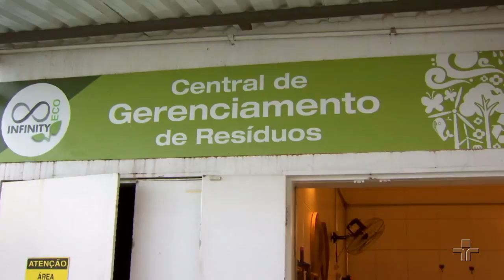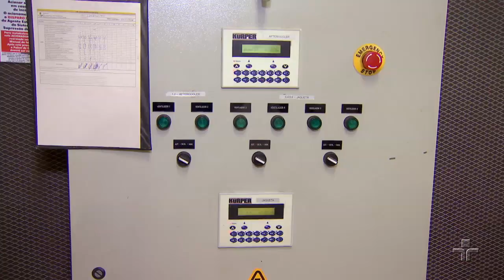As influências da cozinha mineira e a artista pernambucana que conquistou o mundo | Vitrine Brasil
No Vitrine Brasil, de hoje, tem carimbó direto da Ilha do Marajó, no Pará, ballet da escola de dança no teatro Guairá, no Paraná, e a arte da pernambucana das Carrancas que conquistou o mundo. Além disso, você vai conhecer a inteligência de um prédio na metrópole paulistana e a cozinha mineira que recebe a influência de brancos, negros e indígenas.